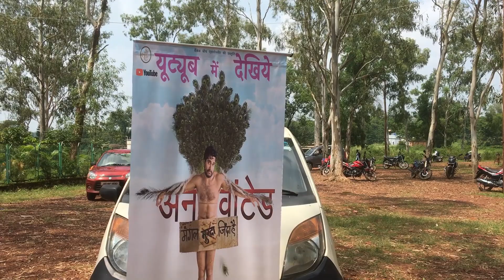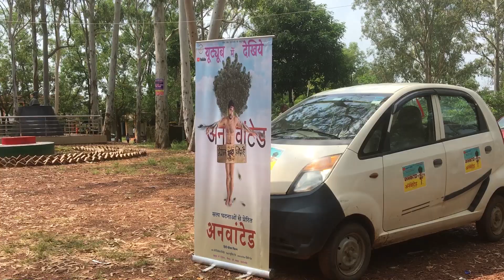बेड़ो कॉलेज-करमचंद भगत महाविद्यालय- माय माटी भासा संस्कृति सिनेमा-वीडियो और झारखण्ड फिल्म इंडस्ट्री